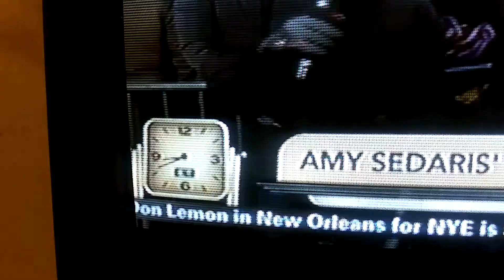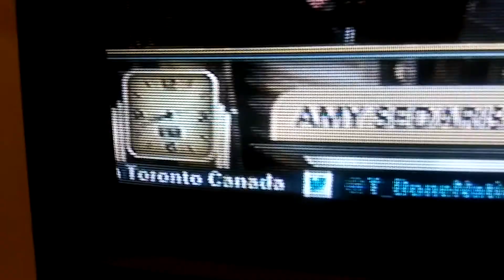GOLD & BLACK = Political Corruption